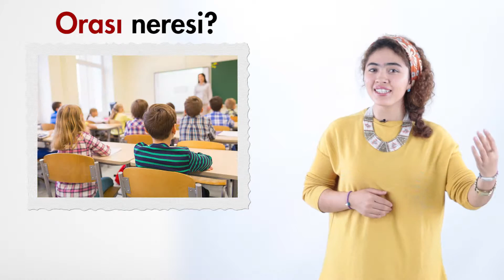3 Dakikada Türkçe – A1 – Chinese – Burası Neresi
3 Dakikada Türkçe – A1 – Chinese – Burası Neresi